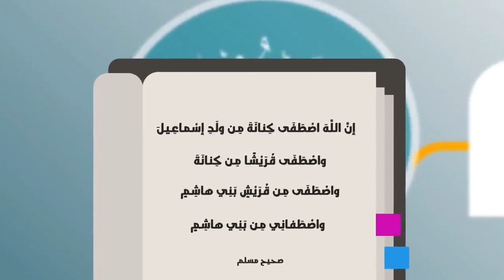يَاْ مَنْ يُحِبُّ المُصْطَفَىٰ 💕 "مُحَمَّدا" ﷺَ 💕 ✍️👇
أداء وألحان : أحمد بن عبدالعزيز النفيس
كلمات الشاعر : إبراهيم حمدان :

يَاْ مَنْ يُحِبُّ المُصْطَفَىٰ "مُحَمَّدا"
وَمَنْ مَشَىٰ عَلَىٰ هُدَاهُ وَاْقَتَدَىٰ

أُهْدِيْكَ "دَوْحَةً" عَلَتْ فِيْ الـ "نَسَبِ"
لِأَشْرَفِ الخَلْقِ وَأَزْكَىٰ العَرَبِ

قَدْ جَاءَنا مِنْ أصْلِهِ اَلْـ "عَدْنَانِيْ"
بِالدِّيْنِ والأَخْلَاقِ والقُرْآنِ

"مُحَمَّدٌ" أبُوْهُ "عَبْدُ اللهِ"
سِيْرَتُهُ تَطِيْبُ فِيْ الأَفْوَاهِ

وَجَدُّهُ المَشْهُوْرُ "عَبْدُ المُطَّلِبْ"
إِلَيْهِ أَمْجَادُ الكِرَامِ تَنْتَسِبْ

يَلِيْهِ "هَاْشِمٌ" ، مُجِيْبُ الضَّيْفِ
مَنْ سَنَّ رِحْلَةَ "الشِّتَاْ والصَّيْفِ"

وَجَاءَ فِيْ "الصَّحِيْحِ" حَتَّىٰ نَعْلَمَهْ
كَيْفَ اْصْطَفَاهُ ربُّهُ وَكَرَّمَّهْ

وَاْخْتَارَهُ مُشَرِّفاً مَكَانَهْ
مِنْ "هَاْشِمٍ"، "قُرَيْشٍ"، مع كِنَاْنَهْ"

مِنْ نَسْلِ "إِسْمَاعِيْلَ" شَاْءَ اللهُ
مِيْرَاثُ "إِبْرَاهِيْمَ" قَدْ أتاْهُ

صِرْتُمْ بِذَاكَ إِخْوَةً فِيْ الدِّيْنِ
صلّىٰ عَلَيْهِ اللهُ كلَّ حِيْنِ